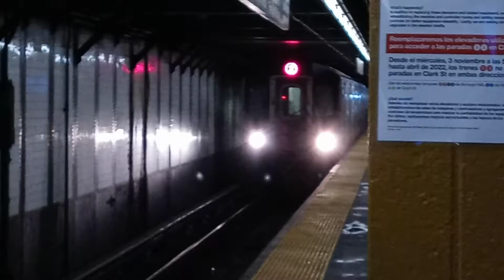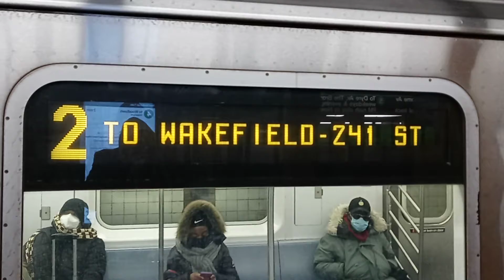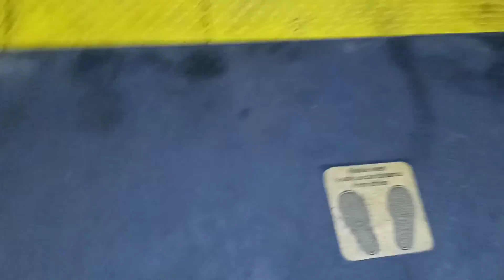trainspotting at Franklin Ave/botanic garden with de-icer (2) (3) and (4) trains